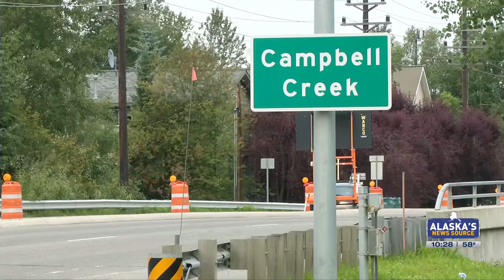Fishing Report: Silver Salmon update including 5 new emergency orders